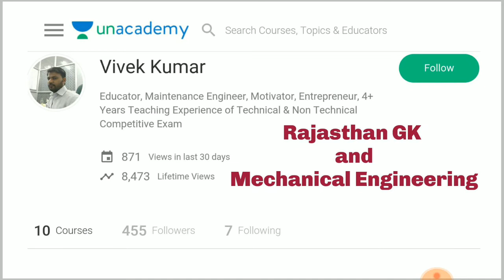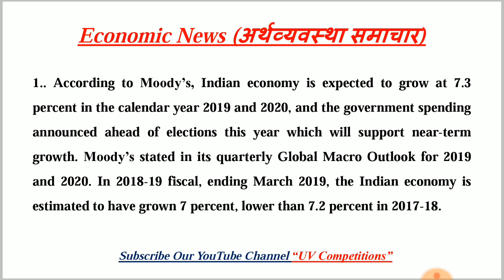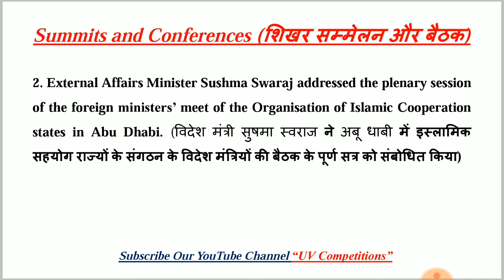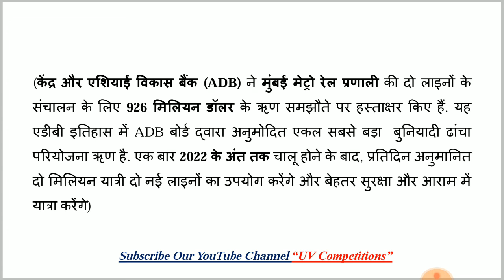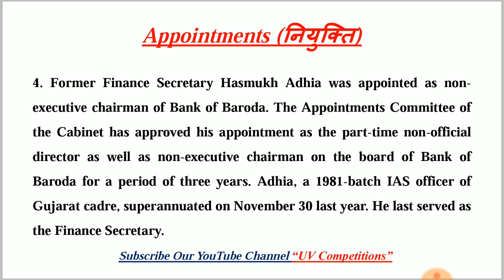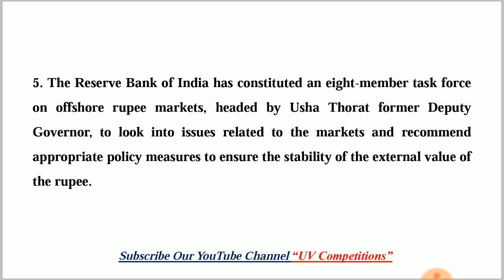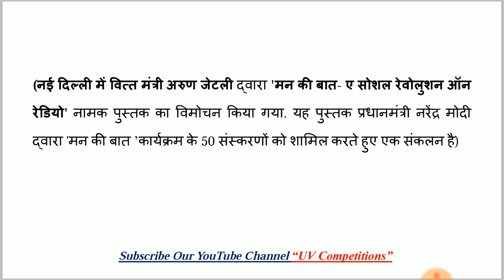03 March 2019 Current GK | In Hindi & English for UPSC, SSC, RRB Railway, Banks Exams